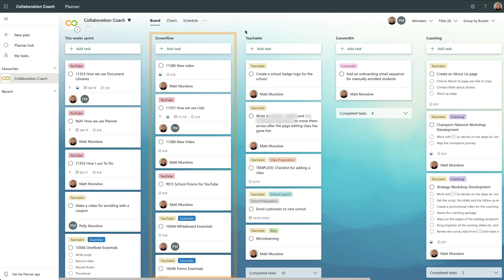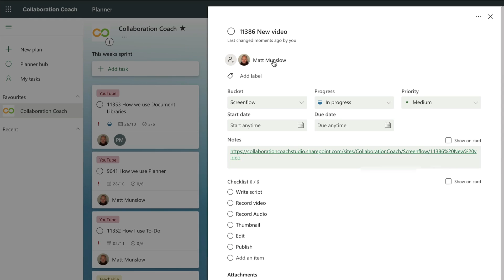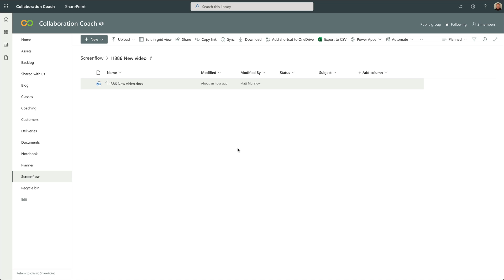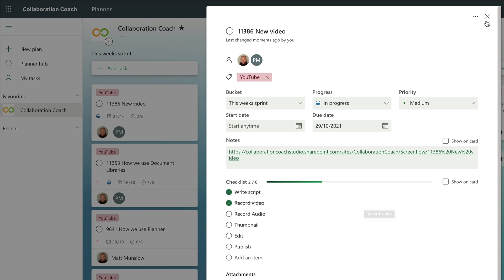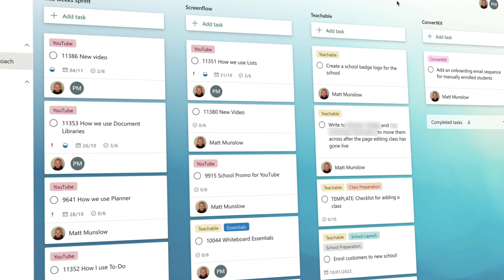Microsoft Planner | How We Use Planner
We are often asked how we use different Microsoft apps in our work, so we've put together a series to show you. This is the third episode of the series, and we're going to show you how we use Microsoft Planner at Collaboration Coach.